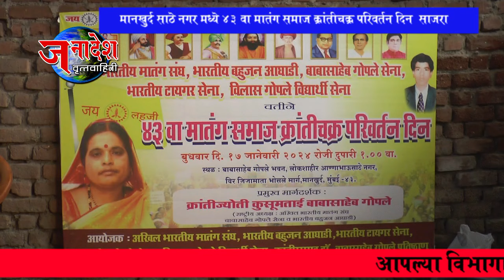NEWS 18 01 2024 मानखुर्द अण्णाभाऊ साठेनगर मध्ये ४३ वा मातंग समाज क्रांतीच्रक परिवर्तन दिन साजरा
मुंबई - अखिल भारतीय मातंग संघ, भारतीय बहुजन आघाडीच्या वतीने मानखुर्द अण्णाभाऊ साठे नगर येथील बाबासाहेब गोपले भवनात क्रांतीज्योती कुसुमताई गोपले यांच्या अध्यक्षतेखाली 43 वा मातंग समाज क्रांतीचक्र परिवर्तन दिन साजरा करण्यात आला.